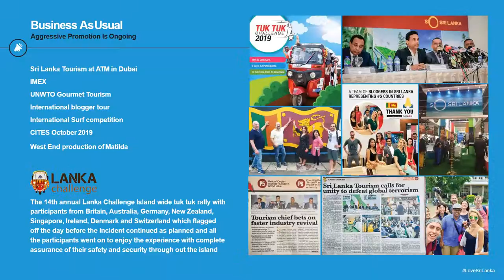Love Sri Lanka - Recent Developments and progress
Recent developments and progress made by the Government, Industry and the Authorities.